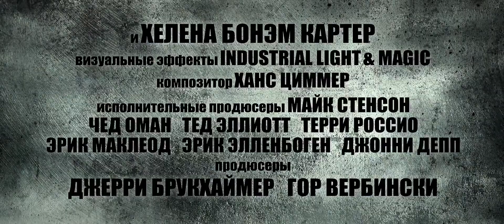Одинокий рейнджер - Русский трейлер (HD)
История блюстителя закона Джона Рида, который с помощью индейца Тонто стал легендарным мстителем в маске, стоящим на защите справедливости. Тонто с юмором и небылицами повествует о тех приключениях, которые пришлось пережить двум непохожим друг на друга героям, сведенным судьбой для того, чтобы вместе сражаться против общего врага. Им приходится противостоять жадности и коррупции во времена, когда появление первых железных дорог изменило представление о власти и могуществе в мире.

Страна: США
Жанр: вестерн, приключения, боевик, комедия
Режиссер: Гор Вербински
Актеры: Джонни Депп, Арми Хаммер, Том Уилкинсон, Уильям Фихтнер, Рут Уилсон, Барри Пеппер, Хелена Бонем Картер, Брайант Принц, Стивен Рут, Леон Риппи